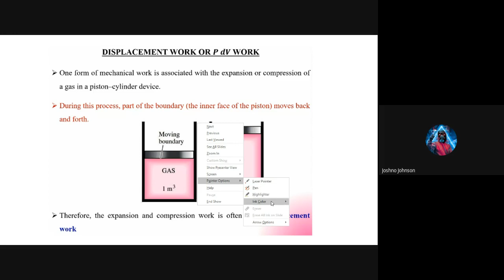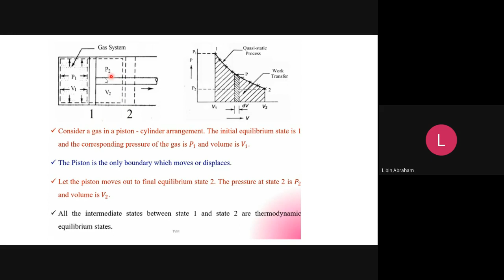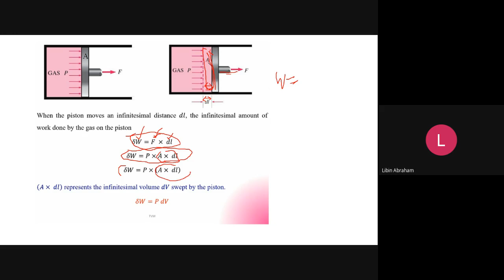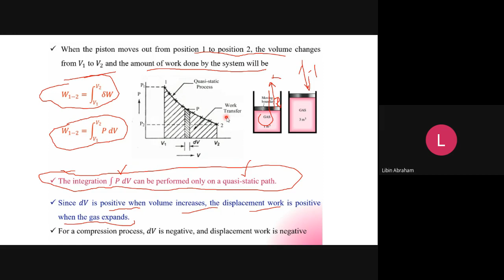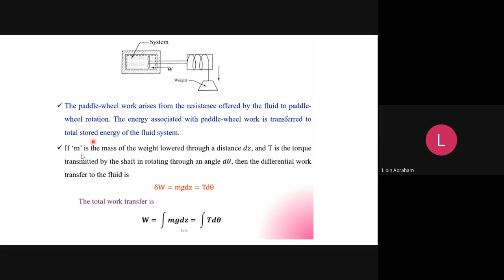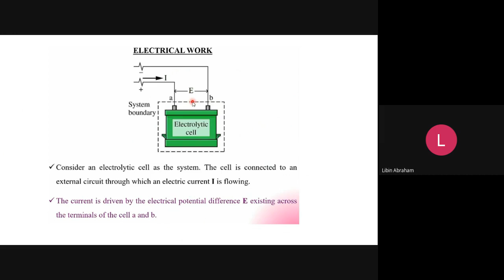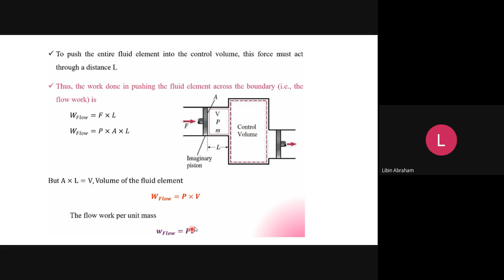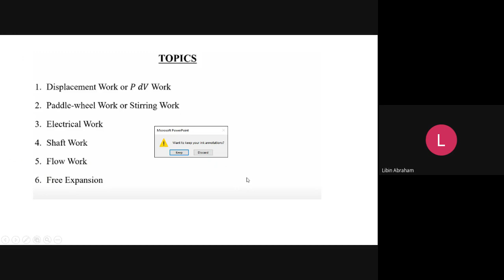TD-C2-M2 | TYPES OF WORK | S4 ME | KTU | MODULE 2 | CLASS 4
Subject :MET 202-ENGINEERING THERMODYNAMIC
MODULE 2

Topics
1.Displacement work or pdv work
2.Paddle-wheel work  or stirring work
3.Electrical work
4.Shaft work
5. Flow work
6.Free expansion